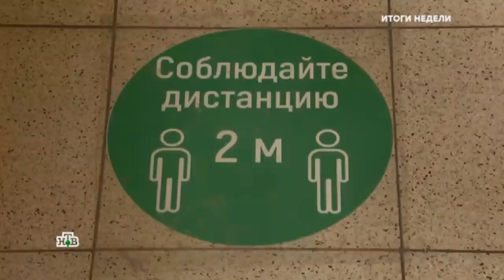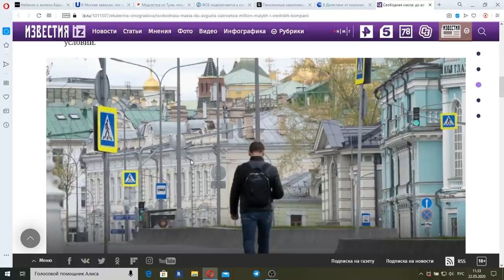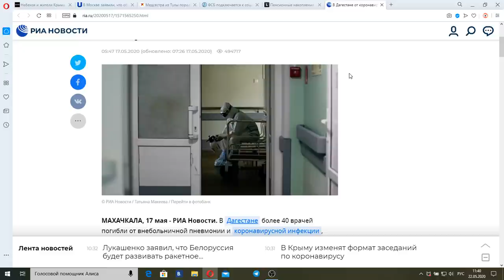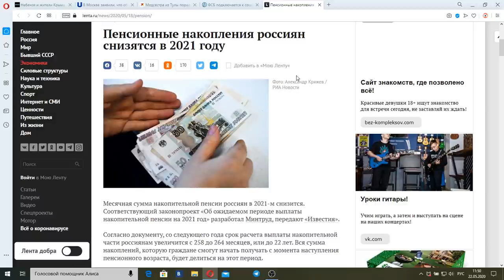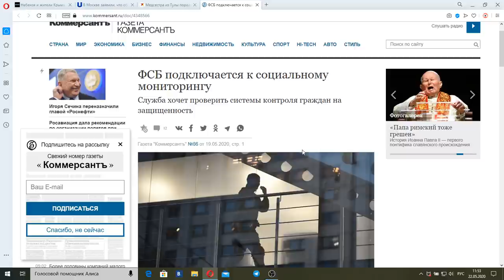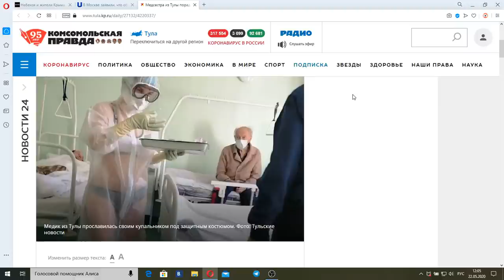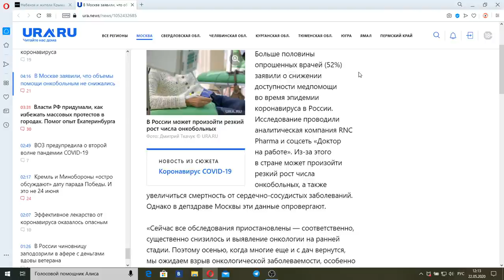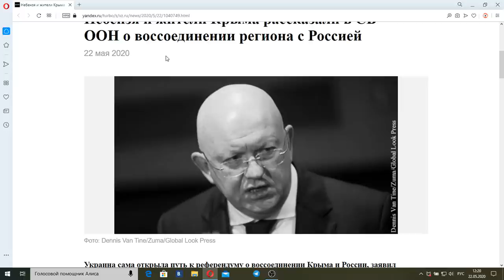"Итоги недели с Ирадой Зейналовой": 24 мая 2020 года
Небензя и жители Крыма рассказали в СБ ООН о воссоединении региона с Россией. Украина сама открыла путь к референдуму о воссоединении Крыма и России, заявил российский постпред при ООН Василий Небензя в СБ организации..

 И тут же на полуострове как и в остальной России случился "взрыв" числа онкобольных из-за снижении доступности медпомощи во время эпидемии коронавируса в России. Медсестры в Туле уже вынуждены раздеваться до трусов дабы побороть болезнь а им за это грозить штраф.

 Но если им выпишут штраф то может получиться так что их личные данные утекут в сеть благодаря небезопасным системам МВД и Мин.ком.связи. за которых прочно взялось на этой недели в ФСБ. Так что чиновники вновь были вынуждены залезть в карман Россиян и вынуть оттуда  пенсионные накопления граждан что привело к массовому снижению пенсий в стране с 2021 года

.Узнав об этом умерли 40 врачей в Дагестане, меньше чем за сутки и теперь закроются миллион малых и средних компаний в России уже к августу. Кто за это все ответит? Китай или США? или все-таки Россия?